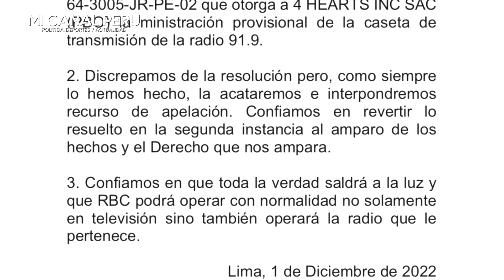¡DERROTADO! BELMONT ANUNCIA EL CIERRE DE SU SEÑAL RESOLUCION JUDICIALA A FAVOR DE BUTTES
PBO: Ricardo Belmont asegura que acatará resolución judicial a favor de Phillip Butters.
Dueño de RBC anuncia que interpondrá un recurso de apelación.